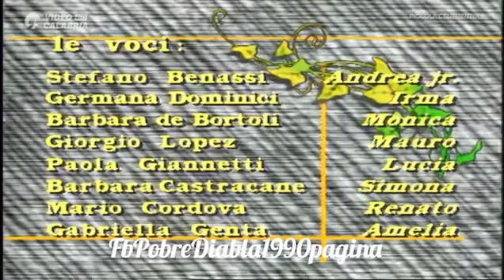Piccola Cenerentola puntata 43